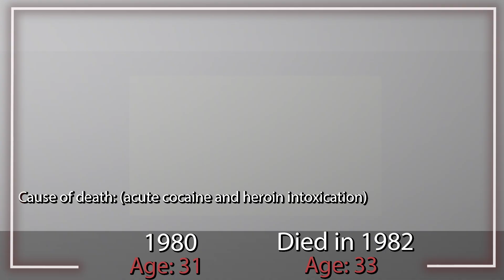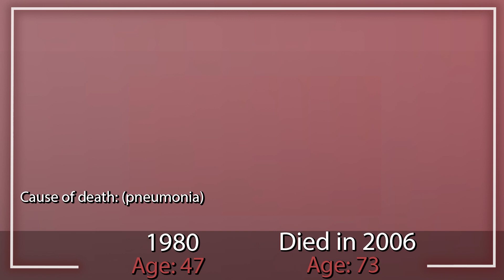The Blues Brothers movie 1980 - Cast After 43 Years - Then and Now - Where are they now - 2023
Cast:
Tom Erhart as  Prison Guard
Gerald Walling as  Prison Guard
John Belushi as  Joliet Jake
Walter Levine as  Prison Guard
Frank Oz as  Corrections Officer
Dan Aykroyd as  Elwood
Kathleen Freeman as  Sister Mary Stigmata
Cab Calloway as  Curtis
Alonzo Atkins as  Choirmaster
James Brown as  Reverend Cleophus James
Chaka Khan as  Choir Soloist
Southern California Community Choir as  Choir
Armand Cerami as  Trooper Daniel
Steven Williams as  Trooper Mount
Stephen Bishop as  Charming Trooper
John Landis as  Trooper La Fong
Kristi Oleson as  Sales Girl
Gary McLarty as  Man in Toy Store
Carrie Fisher as  Mystery Woman
Joe Cuttone as  Lloyd